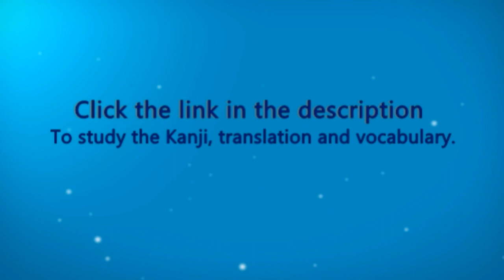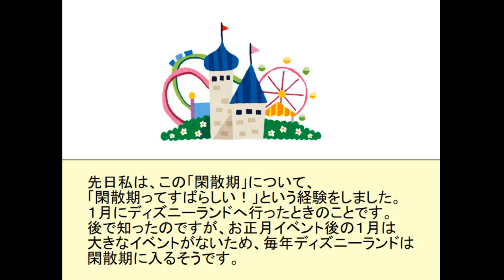Off-season in Japan - Japanese listening practice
Useful for JLPT listening practice, Japanese shadowing practice, and learning about Japanese culture.

★ More learning blogs
Japanese blogs from the teachers.